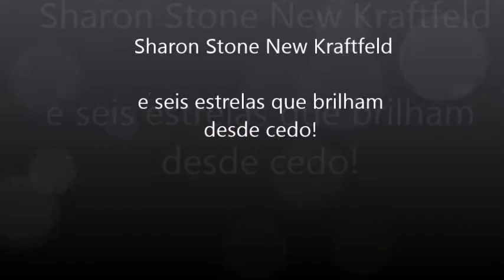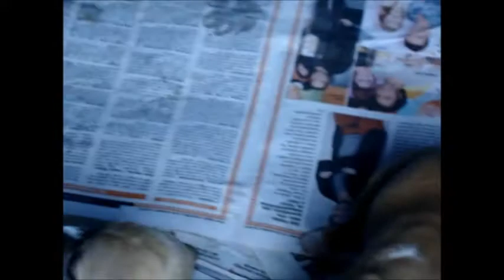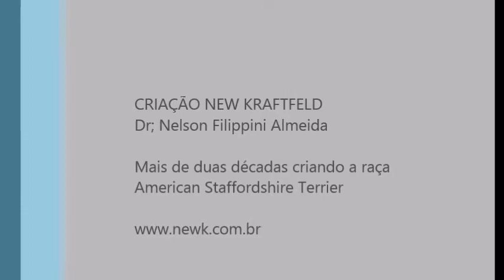Derradeira ninhada da Sharon Stone New Kraftfeld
A Sharon é extremamente especial e uma perfeita american staffordshire terrier em todos os aspectos. Submetida a histerectomia por histórico de tumor não mais poderá ter filhotes.